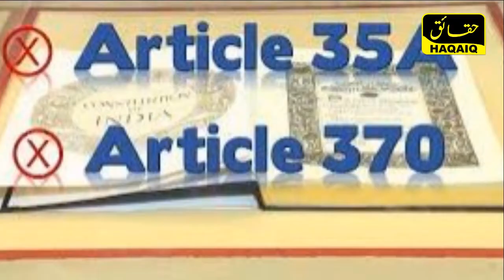Has Pakistan Lost Kashmir? || Options For Pakistan || HaQaiQ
انڈیا کی جانب سے آرٹیکل 370 کے خاتمے کے بعد اقوام متحدہ کی قراردادوں اور عالمی معاہدوں کا مستقبل کیا ہوگا؟
کیا کشمیر واقعی پاکستان کے ہاتھ سے نکل چکا ہے؟
پاکستان کے پاس آپشنز کیا ہیں؟